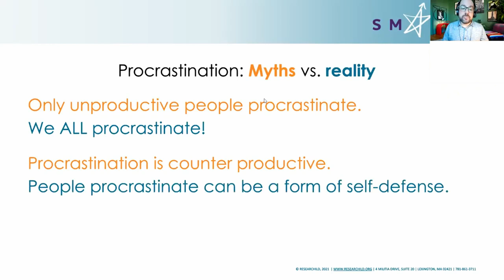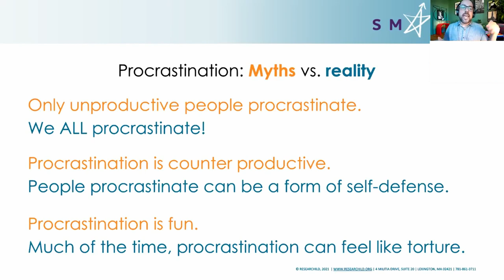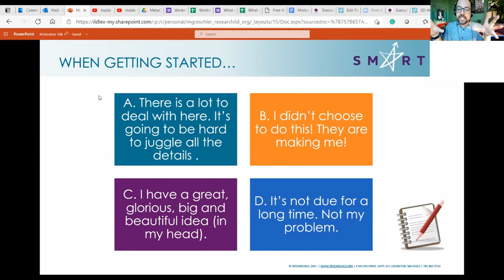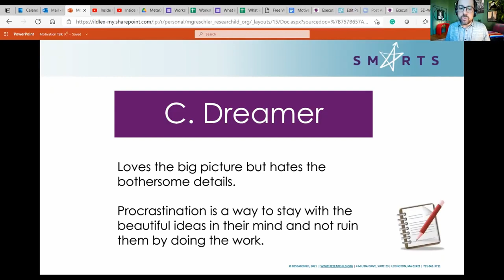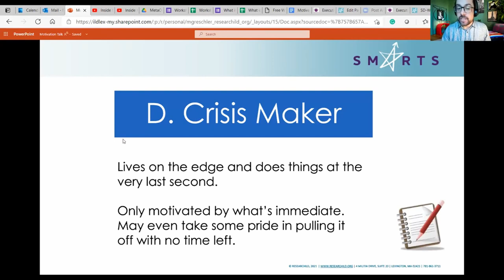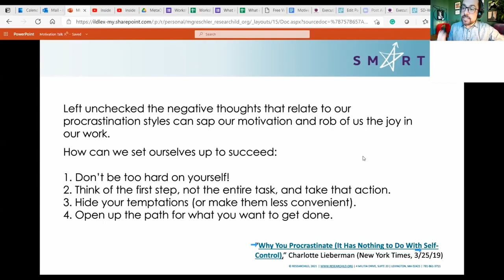SMARTS - Understanding Student Procrastination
Michael Greschler on Understanding Student Procrastination

ResearchILD's SMARTS Executive Function Curriculum empowers students by helping them understand their strengths and weaknesses and teaching them critically important executive function strategies.

Timestamps:
00:00 - Intro
00:07 - The truth of Procrastination
01:25 - Normalizing Procrastination
03:01 - Styles of Procrastination
04:47 - How to overcome Procrastination
05:46 - Outro

SMARTS Twitter: @SMARTSOnline
ResearchILD Twitter: @ResearchILDorg